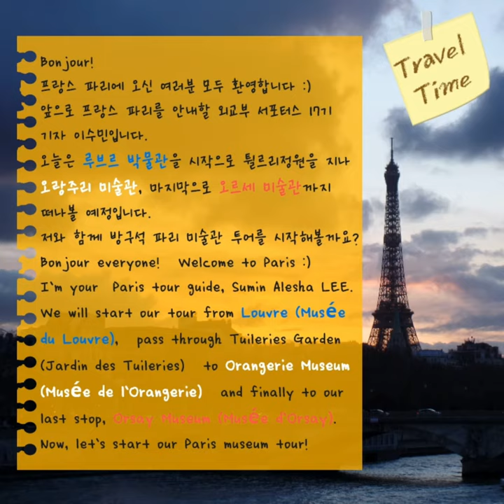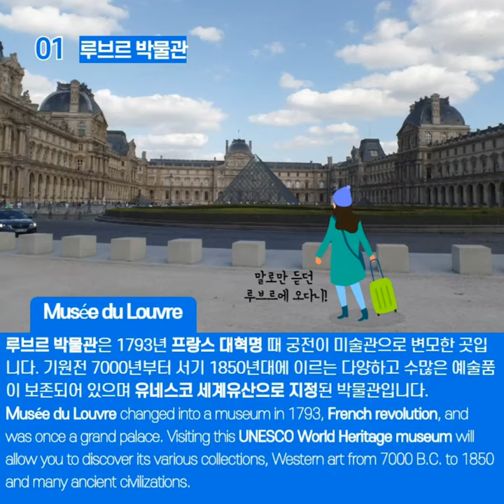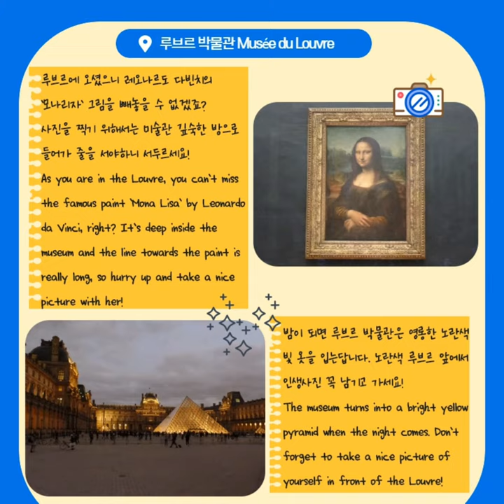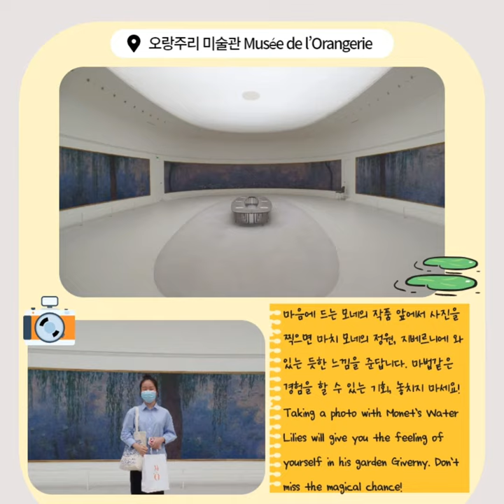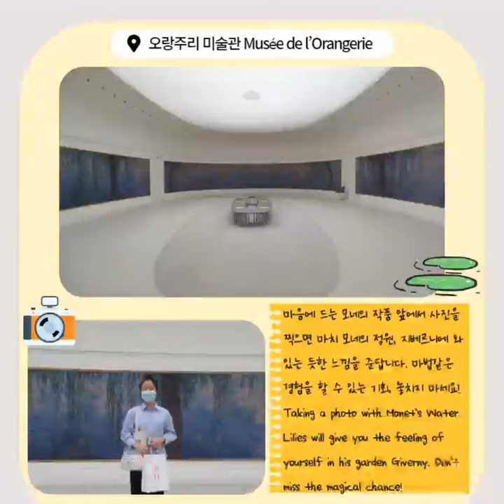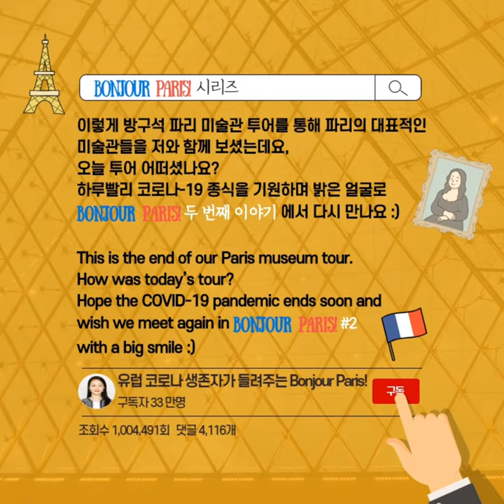[Bonjour Paris! #1] 유럽 코로나 생존자가 들려주는 예술도시 파리 미술관 walking tour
Bonjour!
안녕하세요, 모파랑 TV 구독자 여러분 :)
외교부 서포터즈 17기 이수민입니다.
Hello everyone :)
My name is Sumin Alesha LEE, your Paris tour guide, and also a reporter from 'Friends of MOFA 17th'.

코로나19 (COVID-19)의 장기화로 인해 쉽게 여행을 떠나지 못하는 현실 속에 여러분들께서 잠깐이나마 여유를 느끼실 수 있도록 프랑스 파리로 떠나보려고 합니다.
The Coronavirus (COVID-19) has been prolonged, and it made our dreams of travelling overseas so difficult than ever.
So, in this negative situation going on nowadays, I would like to spread some positivity: Inviting you to Paris, France!

Bonjour Paris! 첫 번째 이야기는 파리 미술관 투어로 준비해보았는데요,
오늘 저희 투어의 일정은 루브르 박물관 (Musée du Louvre)을 시작으로 튈르리 정원(Jardin des Tuileries)을 지나 오랑주리 미술관(Musée de l’Orangerie), 마지막으로 오르세 미술관(Musée d’Orsay)까지 파리의 대표적인 미술관 3곳을 모두 다녀볼 예정이예요.
We will start our tour from Louvre (Musée du Louvre), pass through Tuileries Garden (Jardin des Tuileries) to Orangerie Museum (Musée de l’Orangerie) and finally to our last stop, Orsay Museum (Musée d’Orsay).

자, 모두 안전벨트 잘 매시고, 한 손에 핸드폰 꼭 쥐셨으면
이제 저와 함께 프랑스 파리로 훌쩍 떠나볼까요?
Now, please fasten your seat belts with your cell phones in one hand.
Let’s start our Paris museum tour!

*영상에 포함된 사진 및 동영상은 모두 외교부 서포터스 17기 이수민 본인 사진과 동영상입니다.
*All the photos and videos are taken by the reporter herself.